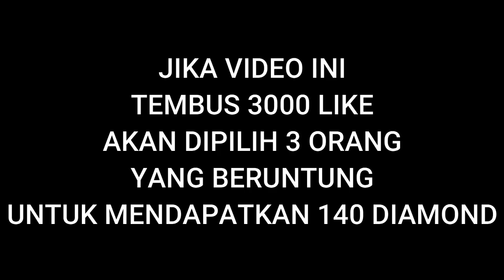Free Fire | Funny Moments Top Global Publik #7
Follow Yuk Akun Mobile Legends :
ID Server Original : 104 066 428
ID Server Advance : 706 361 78

2. Ikuti syarat dan ketentuan
3. Pastikan menulis NO ID dengan benar
4. Salah menulis NO ID dianggap batal menang dan akan diganti pemenang yang baru di giveaway berikutnya
5. Dilarang keras spam komentar, lebih dari 1 komentar auto lose
7. Apabila terjadi keterlambatan pengiriman harap dimaklumi
8. Terima kasih atas perhatian dan partisipasinya
9. Selamat mencoba semoga beruntung :)